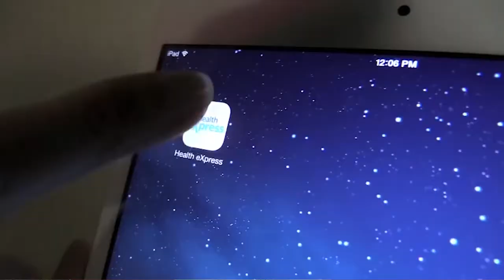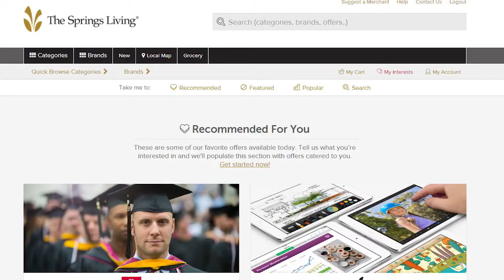5-Minute News Episode Two - The Springs Living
For all employees of The Springs Living, here are some announcements about your benefits. Tune in to learn what's new, tips for enrollment and a note about our Facebook page.